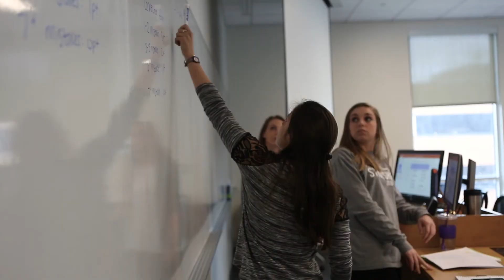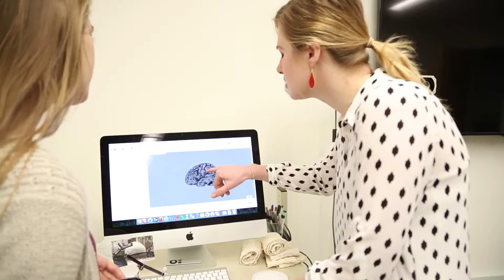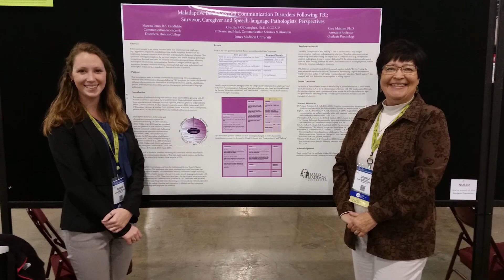JMU B.A. or B.S. in Communication Sciences and Disorders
The CSD major at James Madison University is a pre-professional program that provides the essential background for students to pursue graduate work in Speech-Language Pathology or Audiology.